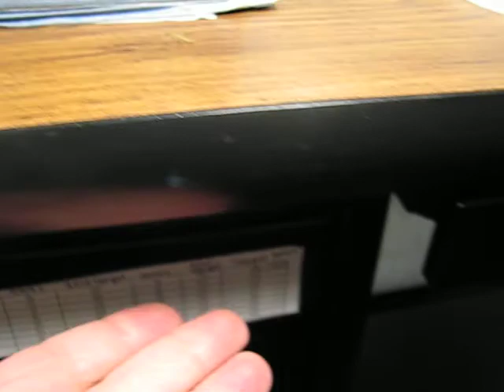Mantids on the loose!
Ms. Herrera's mantids hatched today!  We spent some time watching them and discussing how to release most of them into our school garden!  Watch out insects, they will be on the loose soon.